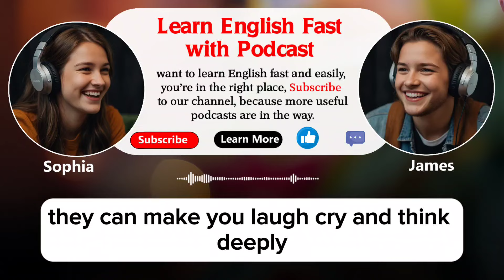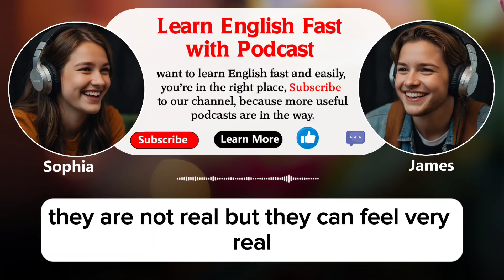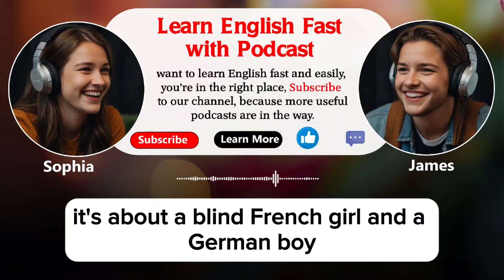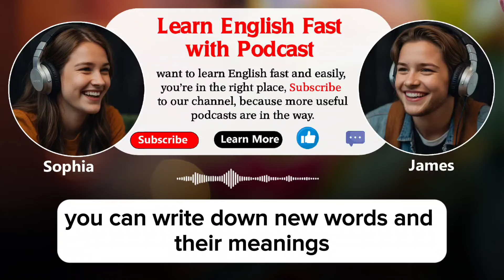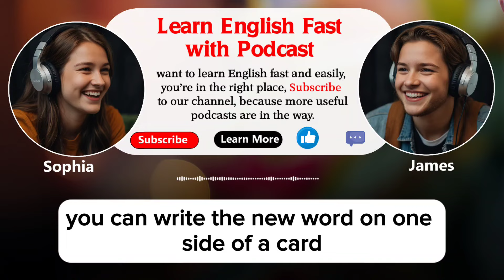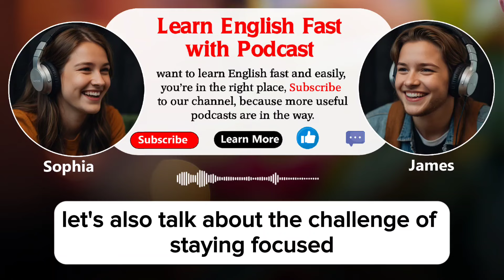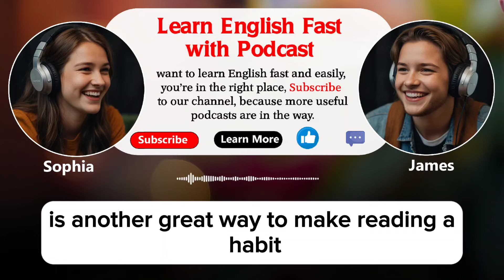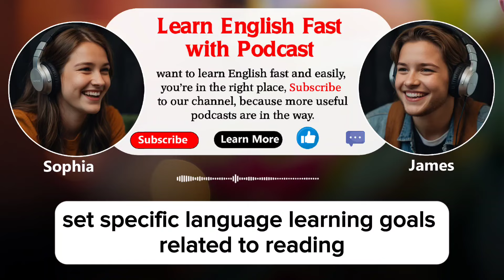Learn English fast and easily with podcasts Conversation | episode 65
Reading Books
Episode 65
Intermediate and Elementary

Welcome to Effortless English Zone!

We're really happy you're here with us on this fun journey to learn English! Our channel is all about making English learning easy and enjoyable, especially through our interesting podcasts.

Whether you're just starting or want to get better, our content is made to help you out.

In each video, we talk about lots of different things to help you learn new words, understand English better when you hear it, and get better at speaking it, too. We share useful lessons, handy tips, and fun chats to keep you excited about learning.

And share our stuff with your friends so they can learn English too!

Thanks for being part of the Effortless English Zone! Let's keep having fun learning English together!
 Relevant queries
English Podcast
English
English podcast for elementary
podcast for elementary
english for elementary
learn english with podcasts for elementary